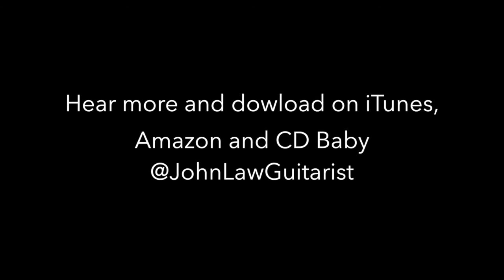The Dance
Hear more and dowload on iTunes, Amazon and CD Baby

More of John Law Guitarist...